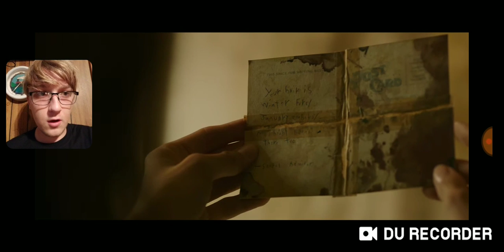It: Chapter II Trailer Reaction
This looks great.